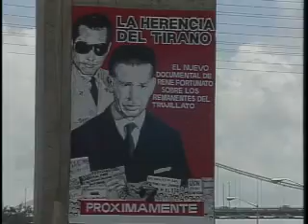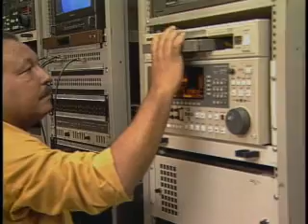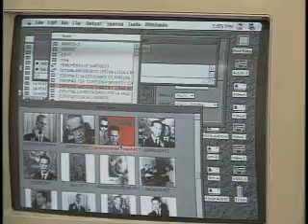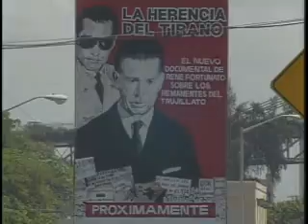La Herencia del Tirano -Detras del Lente-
Reportaje "Behind the Lens" sobre la realizacion del largometraje documental, realizado por René Fortunato, que muestra los acontecimientos ocurridos en Santo Domingo inmediatamente despues de la caida del dictador Rafael Leonidas Trujillo en mayo de 1961.